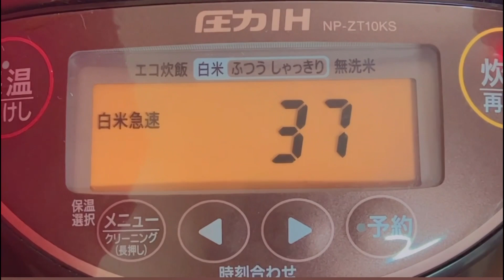Tara magluto natag mahabhab | cooking for dinner 🍚 🍤